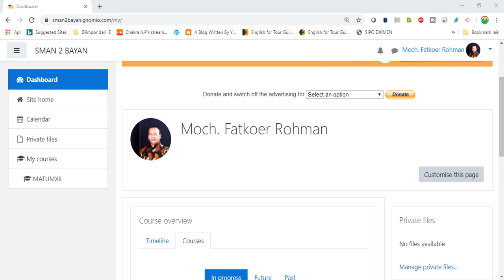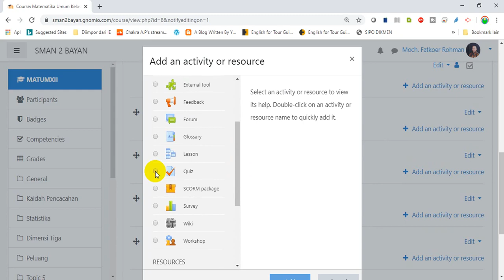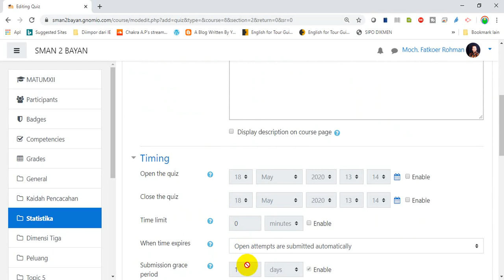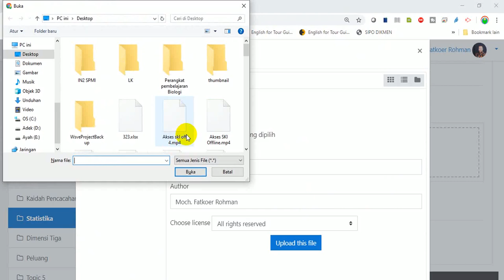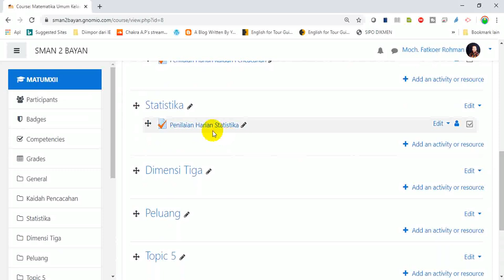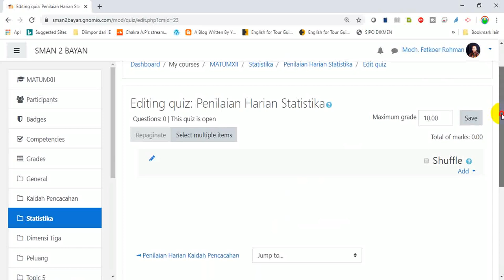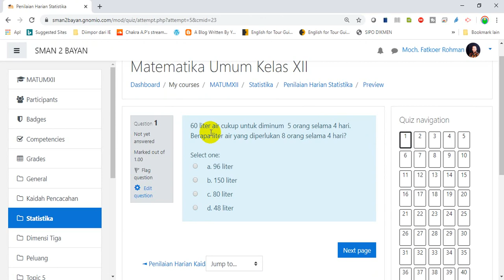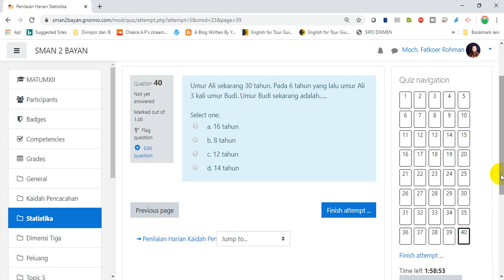CUKUP 1 MENIT IMPOR SOAL KE LMS MOODLE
Video tutorial tentang cara impor soal dalam bentuk blackboard ke moodle.
Membuat soal satu-persatu membutuhkan waktu yang cukup lama. Untuk itu moodle punya fasilitas impor soal yang salah bentuk soal yang bisa diimpor adalah blackboard.

Di video ini, saya tidak menjelaskan bagaimana cara membuat soal blackboard, tapi Anda bisa mempelajari pada video tutorial saya yang telah saya buat sebelumnya, di link berikut:

Bagi Anda yang ingin mengonlinekan moodle untuk pembelajaran maupun ujian daring di sekolah, ada solusi Moodle instan dari JagoanHosting.com yang bisa Anda gunakan. VPS Moodle Indonesia dari Jagoan Hosting telah disiapkan sedemikian rupa sehingga Anda tidak perlu bingung mengenai instalasi, dan konfigurasi teknis di server VPS. Anda tinggal pakai dan siswa pun juga dapat mengakses moodle dari mana saja selama ada internet. Untuk Anda yang sudah penasaran dan ingin mencobanya, lansung klik di sini!